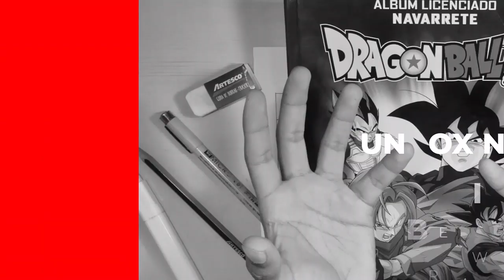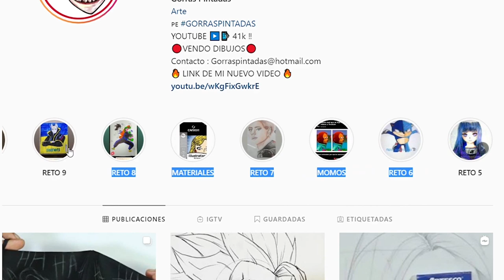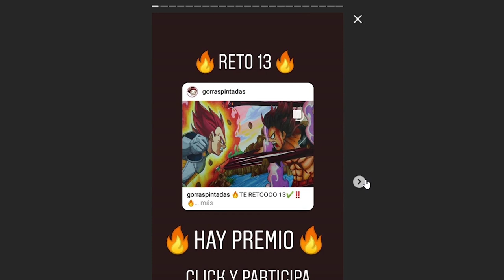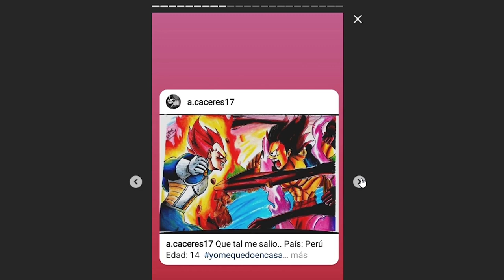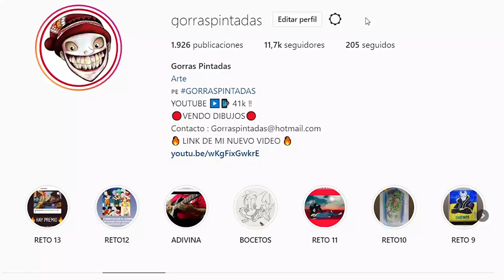Diferencias De Pinturas Acrílicas Vs Pinturas Textiles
SI TIENES ALGUNA DUDA DEJALÁ EN LOS COMENTARIOS O ESCRIBEME A MI INSTAGRAM @GORRASPINTADAS

MATERIALES:
PINTURA ACRILEX TEXTIL
PINTURA ARTESCO ACRÍLICO